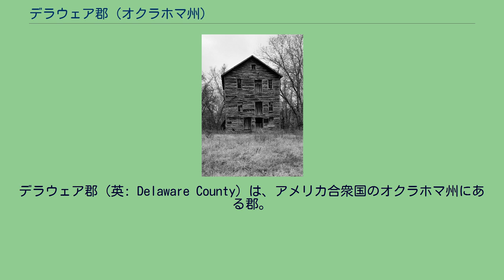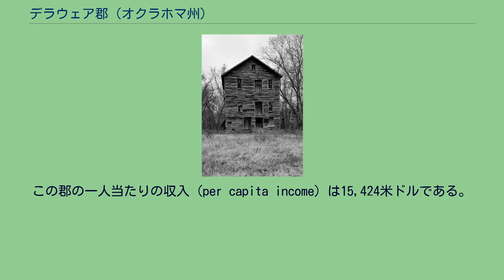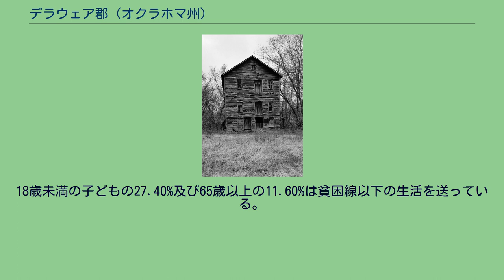デラウェア郡 (オクラホマ州)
デラウェア郡（英: Delaware County）は、アメリカ合衆国のオクラホマ州にある郡。
2000年時点での人口は37,077人で、郡庁所在地はジェイ。
郡は1830年代にその当時のインディアン準州にレナペ（デラウェア）の人々が再定住したことから名づけられた。
アメリカ合衆国国勢調査局によると、この郡は総面積2,052km2 (792mi2) である。
このうち1,918km2 (741mi2) が陸地、134km2 (52mi2) が海や湖などの水域で、総面積のうち6.52%が水域となっている。
2000年の時点での郡の人口ピラミッド 2000年の国勢調査によると、デラウェア郡には37,077人、14,838世帯、及び10,772家族が暮らしている。
郡民の93.8%が英語、3.5%がチェロキー語、2.3%がスペイン語をそれぞれの母語としている。
デラウェア郡に住む14,838世帯のうち、29.00%は18歳未満の子どもと暮らしており、59.50%は夫婦で生活している。
8.90%は未婚の女性が世帯主であり、27.40%は家族以外の住人と同居している。
24.00%は独居で、全世帯の11.20%は65歳以上の独居老人世帯である。
1世帯あたりの平均人数は2.46人であり、家庭の場合は2.89人である。
18歳未満の子どもの27.40%及び65歳以上の11.60%は貧困線以下の生活を送っている。
ヒルデブランド製粉所 （1979年10月撮影） デラウェア郡では下記の地点がアメリカ合衆国国家歴史登録財 (NRHP) に登録されている。